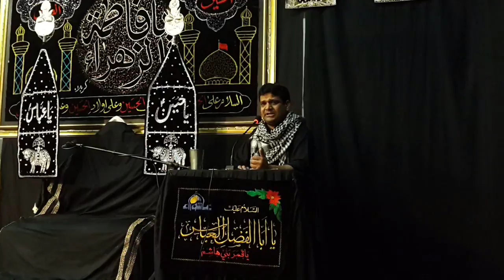Behta Pani Recited By Zakir Qaiser Abbas